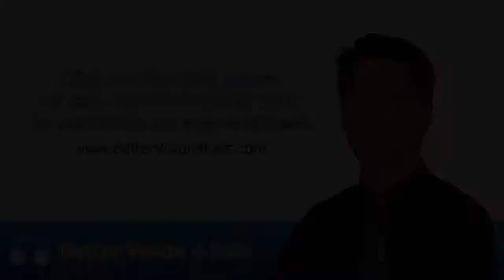Progressive Myopia & Lazy Eye Treatment for Children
Dr. Benny Shao helps children improve their eyesight by using non-surgical vision therapy treatment to slow down or stop progressive nearsightedness (myopia control) or lazy eye (amblyopia). He is one of very few optometrists in the San Francisco Bay Area who are board certified in pediatric vision development and vision therapy.